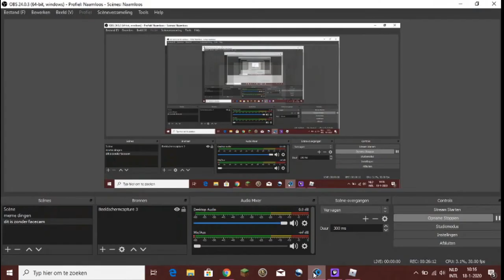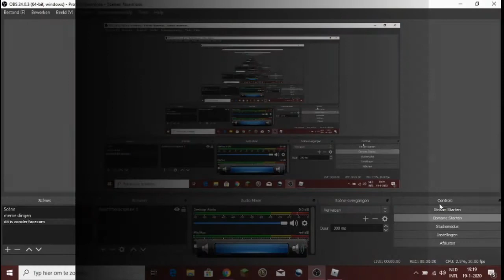de translator krijgen in bee swarm( ik ben wel vergeten muziek erbij de doen)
ik ga de translator krijgen!